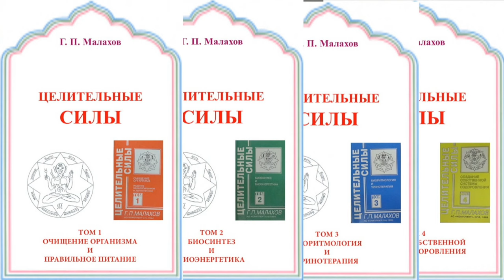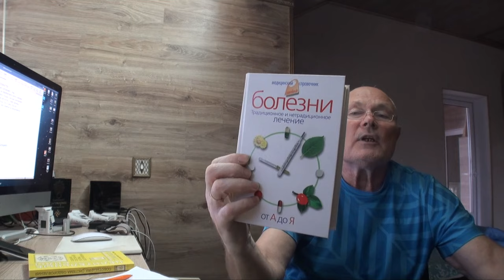КУРС ЛЕКЦИЙ "ЦЕЛИТЕЛЬНЫЕ СИЛЫ"_3. Малахов.